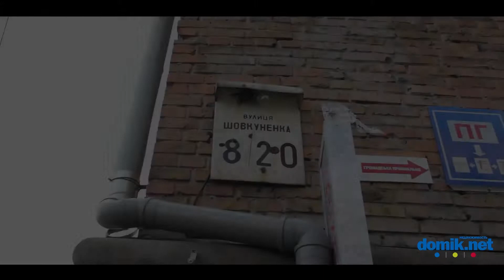Шовкуненко, 8/20 Киев видео обзор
Дом по улице Шовкуненко, 8/20 -- пятиэтажная «сталинка».
Во дворе достаточно зелено. Состояние входов в парадные удовлетворительно. Установлены домофоны.
Хоть и немногочисленные, но есть места для парковки машин. Асфальт разбит.
В непосредственной близости от дома -- цветочный киоск и шиномонтаж.
Общее состояние удовлетворительно.